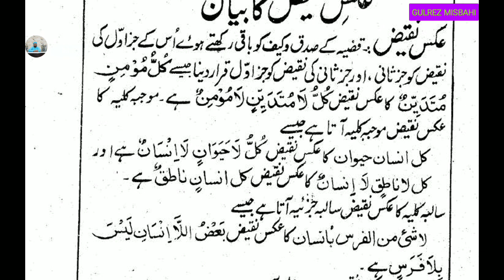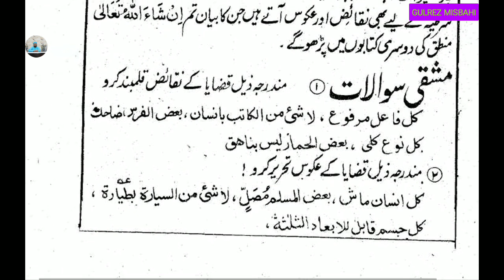Jawaherul Mantiq (جواھر المنطق عکس نقیض کا بیان سبق 58)Lesson 58.By Gulrez Misbahi